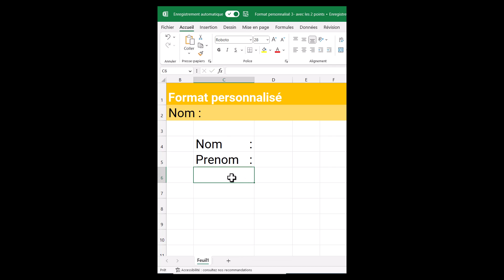Excel - Format personnalisé: Comment mettre automatiquement des points devant un texte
Dans ce te montre comment automatiser la saisie de certains caractères en utilisant les formats personnalisés de Excel